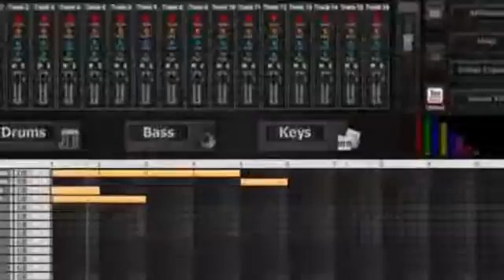Make Your Own Beats -- Dr Drum Beat Maker Software Revolution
This Title Video : Make Your Own Beats -- Dr Drum Beat Maker Software Revolution

The Dr. Drum beat maker is a new program geared towards beginners who want to create kick-ass beats without spending hours learning how to operate a complex program.
It has a wide range of features, such as a 16-track sequencer, four-octave keyboard and 12-pad drum machine, and promises ease of use combined with professional quality. I've parted with my $40, downloaded the program and started making my own beats, and now I'm ready to share my thoughts.

The first thing that struck me about Dr. Drum is the intuitive layout. I've used numerous beat-making programs in the past, and I felt instantly at home.

I didn't even have to watch the video tutorials available on the member's section of the website. For beginners, the program would still be simple to use; the main sequencer screen has a grid to arrange samples on and a clearly labelled mixer.

You place the samples you like on a track, positioned according to when you want them to kick in. The bars are marked along the top of the main grid, so you'll always know where you are in your composition.

The audio quality is second to none. The beats you make are exported in professional-quality, 44.1 stereo .WAV files, which are a must if you want to be taken seriously in the industry. The samples have been professionally recorded and mastered, so your compositions aren't dragged down by poor quality compon

In terms of being able to shape your sound, the mixer has options for adjusting the highs, mids and lows, as well as for muting tracks and playing them solo. You can also pan the audio into the left or right speaker to create a more detailed stereo experience for your listeners.

The 12-pad drum machine and four-octave keyboard are useful if the multitude of samples included just aren't enough. You can use the drum machine with any of the included drum sounds or even upload your own, and create individualised beats to set your compositions apart from the crowd.

Likewise, the keyboard includes a wide range of instrument sounds, including guitars, saxophones, pianos and a selection of sound effects. You can easily upload your own if you want more variety.

Overall, Dr. Drum has everything you could need to create beats, and is cheaper than its competitors. Such a high level of control over your sound is hard to reconcile with ease of use, but the program has managed to achieve just that.

It's a great choice for beginners, and it will also teach you some useful skills that can be carried across to other programs. The simplicity with which you can upload your own samples means that Dr. Drum stays fresh, and will become a valued partner in your creative endeavours. 9/10